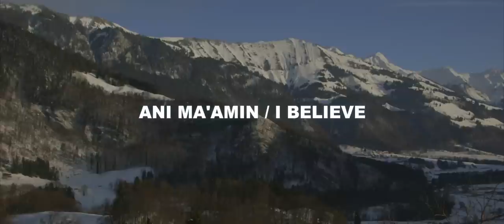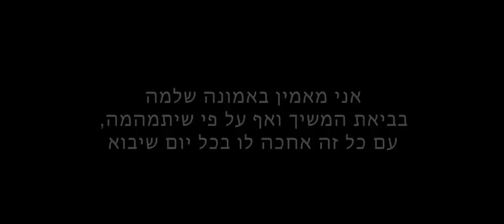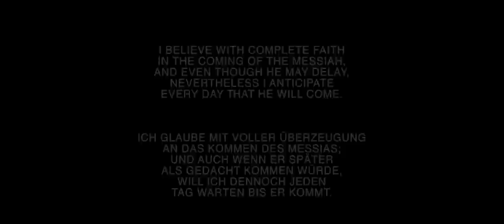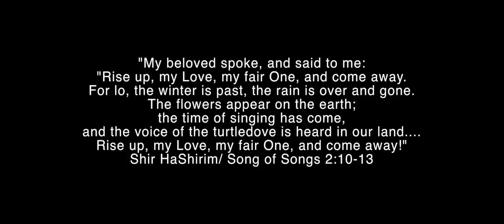ANI MA'AMIN / I BELIEVE (With Complete Faith)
CHAG PESACH SAMEACH 5773 Brothers and sisters! REJOICE FOR OUR GEULAH / OUR REDEMPTION DRAWS NIGH.

With quiet Assurance Micha'el sings this powerful proclamation from the Rambam's Principles of faith!

Faith does NOT need to be LOUD and obnoxious! True Faith is expressed with a Still, small Voice of Assurance, Love and Hope! Hence this rendition of "ANI MA'AMIN" brings this out nicely and is in that sense, unlike any of the popular rendition(s) out there!

HOPE YOU ENJOY & let Faith of Moshiach arise in each and everyone of us and let us be strong & courageous & immovable n FAITH / EMUNAH that we may STAND after all is said and done! STANDING! Mamash!

SONG LYRICS

ANI MA'AMIN BE EMUNAH SHLEMAH BEVIAT HAMASHIACH VE AF AL PI SHE YITMAMEHA
IM KOL ZEH ACHAKE LO B'CHOL YOM SHE YAVO

I BELIEVE WITH COMPLETE FAITH IN THE COMING OF THE MESSIAH / THE COMING OF YESHUA
AND THOUGH HE MAY DELAY NEVERTHELESS I WILL WAIT EVERYDAY UNTIL HE COMES

EL SHADDAI has done it again! By the Almighty's Grace & Favor have we yet produced another powerful EmetZionMusic Video, a holy work that declares His Glory & the Mystery of His Coming!

Again our goal / heart's desire at EmetZionMusic is to fill the Earth and the entire Universe with  the Knowledge of His Glory as the Waters cover the Sea! So help us YHVH in Whose powerful Name we have been blessed to do what we do!

Thanks also to our loving friends, sponsors and donors from all over Switzerland for helping to make this video possible!

Hope you enjoy our latest offering to HaKadosh Baruch Hu ~ And to all the Faithfuls out there awaiting wholeheartedly the Coming & Return of the TRUE Moshiach / Moshiach HaAmiti ~ The One & Only YESHUA Who Alone has fulfilled to the very minute details many of the prophecies foretold by the Prophets of Israel, Moses & Elijah included, and in Whom and through Whom all the remaining Messianic Prophecies will be fulfilled ushering the Messianic Era when Jerusalem will be a blessing and Covering for all the other nations!

From the Beginning Elohim has always been into intricate details and if you know the TANACH / the Holy Bible well, then you can know for certain that Yeshua Himself is the very Pattern & Blueprint shown to Moshe on the Mountain and to all the Prophets of Old and yes, He alone, is the FULFILLMENT of all heavenly things to come still!

DO NOT BE FOOLED BY THE FALSE MESSIAH(S) COMING IN THEIR OWN NAME, WORKS, & LYING WONDERS!

Let's NOT be caught in the web of lies that those of the world have prepared for the unwise & unlearned!

Whether one believes in this TRUTH or NOT doesn't change the FACT that EMET HASHEM L'OLAM / The TRUTH of YHVH is FOREVER and is for the whole world, for all of ADAM's descendants, for all those with ears to SHEMA/Hear & Obey!

Know that if anyone or anything does NOT come in YHVH's Name will ultimate be proven FALSE to the shame of many!

REJOICE if you are called by His Name and that His Name is in you!

His Name is NOT separate from His Attributes, Holiness, His Love, and POWER ~ HIS TORAH and Messiah! Walk in His Name!

Be richly blessed in this Season of Geulah, and let us victoriously SING the Song of Moses & the Song of the Lamb! Come what may; BEAST or PRIEST, remember that we, the HOLY REMNANT, WIN in the end, and even now!

So hold on to your assured Hope and great Faith which will be tested, without a doubt, for a season! Be steadfast & be more than Conquerors through the One Who has conquered Death & Gehenom and stripped them of any real power over the Sons & Daughters of ZION! Chazak, Chazak, V'NITCHAZEK!

And may all Israel and those of the nations who fear the One True Creator Elohim enjoy a TIME of Great Deliverance with Signs & Wonders following; even in the midst of Chaos, TRIBULATION and great confusion!

"A thousand may fall at your side and ten thousand at your right hand but it shall NOT come near you!" Tehilim/Psalm 91

May the EMET / TRUTH of YHVH set us all FREE INDEED!

Shalom, shalom to all holy peoples, tribes and God-fearing Believers in the WAY throughout the nations of the world, from an unprofitable Servant of the Most High and from the City of the Great KING, Jerusalem / Yerushalaim, the City of HIS Peace!

And no matter what you see and/or hear: Remember the End of the Story: Jerusalem shall be called the City of Truth & the City of Peace/SHALOM! True Peace / SHALOM is her Destiny & her Inheritance!

Pray for the Peace of Jerusalem and of all Israel. for the Restoration of ALL 13 Tribes (including Ephraim and Menashe the double portion of Yosef)

NEVER MIND the peace that the rulers of the world would want to work up and present. RECEIVE True LASTING ETERNAL PEACE OF MOSHIACH YESHUA! That Peace that surpasses all human & demonic understanding!

Yours truly & with His great Love,

His Messenger!